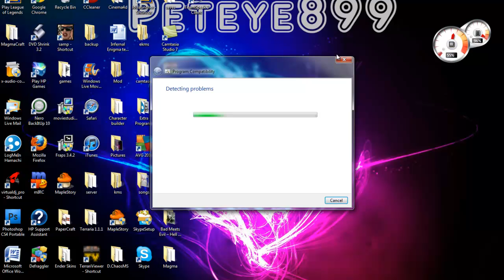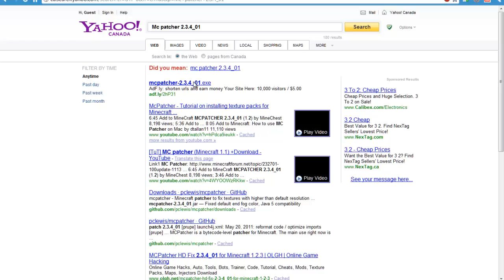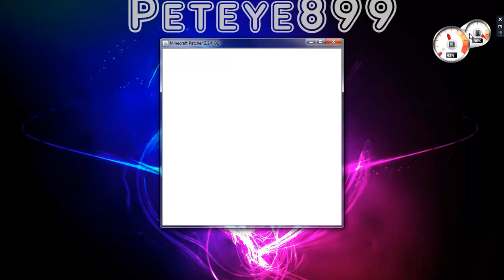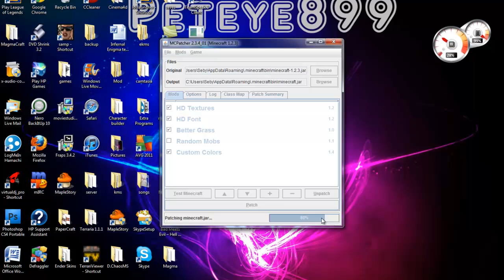Minecraft: How to get MC Patcher 1.2.3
Hey guys peteye899 here with a Minecraft video on how to install and use MC Patcher. MC Patcher is used to make your minecraft support HD texture packs. Hope you enjoy :).